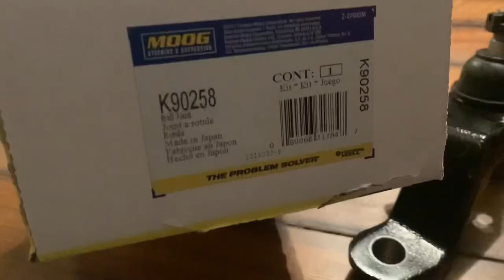Moog Toyota Lower Ball Joints - DO NOT USE THESE! - 3rd Gen 4Runner / Tacoma / Tundra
Seriously. DO NOT USE THESE

No. We are not sponsored, but if you would like to please reach out!

Let's get this started!

New Builds:
1999 3rd Gen Toyota 4Runner
2021 Diesel JLU Sahara

JLU Mods:
Rubicon Rock Rails - Done

4Runner Plans:
Denso Radiator/Thermostat/New Hoses - Replaced
LED License Plate Lights - Installed
OEM Throttle Position Sensor - Replaced
Lower Ball joints and tie rods - Purchased
Emergency Brake Adjustment - Done and GTG
Brakes all around
Tune Up
Power Steering Pump
Steering Rack
Loose Shifter fix with bushings
Sway Bar bushings
Lift
TRD Offroad Wheels
33" Cooper STT Pros
Rock Rails
Under Armor
AGM Battery
Carpet
Tint

Latest Build:
2019 TRD Offroad 6 Speed Manual Transmission
3/2" Lift
285/70R17 Cooper STT Pro Mud Terrains
TRD Pro Grill
CB Radio
Cheap Ass 32" LED Lightbar thats destined to be smashed into a rock
Sono Light LED Fog Lights
First Choice Fabrication Weld On Rock Sliders

CB and Mount Link:
Cobra Radio:
Diamond K400 Hatch Mount:
Fire Ring 18' Coaxial Cable:

Link for the Rifle Case and Other Recommended Items:

Tekonsha Prodigy P3 Brake Controller

- FC -